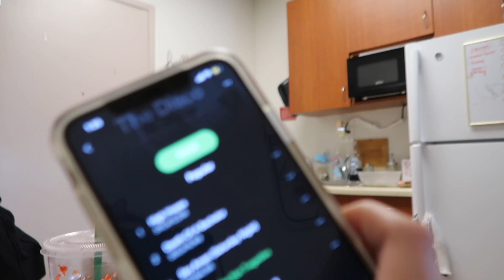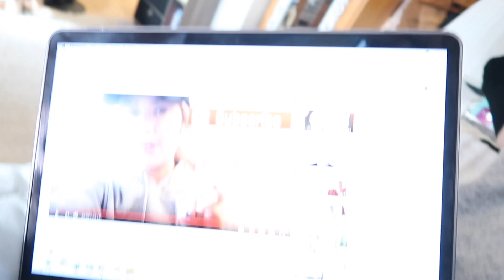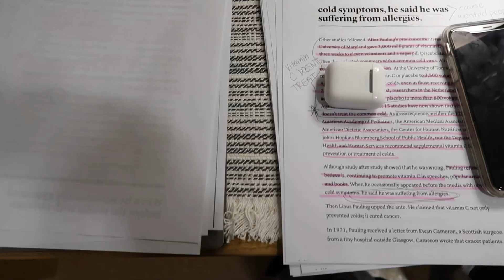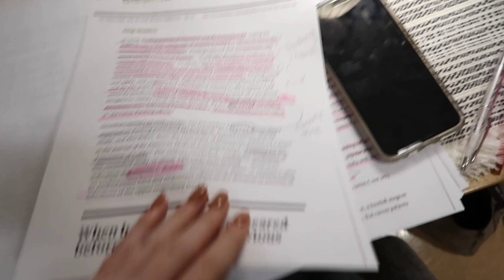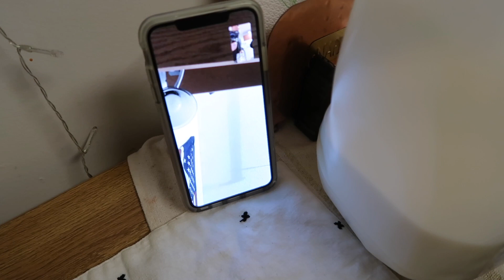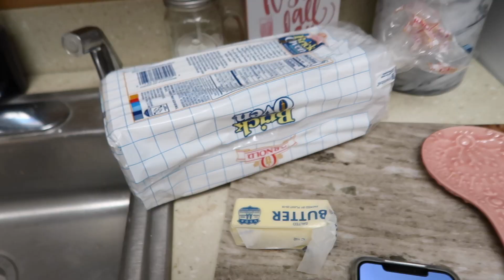Sundays Back at School: Photoshoot, Homework, & Nespresso I VLOG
We back :)
I'm back to the vlogs!!! Sorry about not posting much on this channel lately... Was home on winter break from school and just enjoyed the holiday with my boyfriend, family & friends! But excited to be back at school and posting!!
Make sure to subscribeeee
XOXO, Em